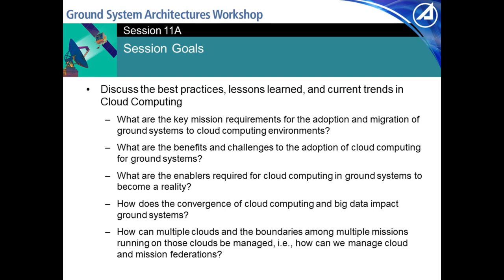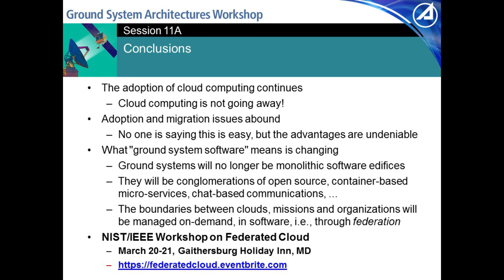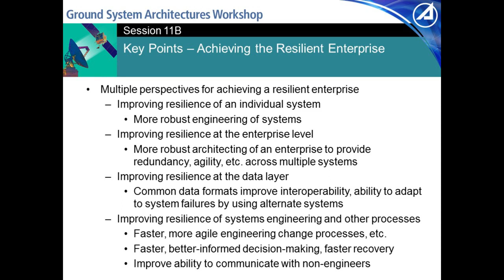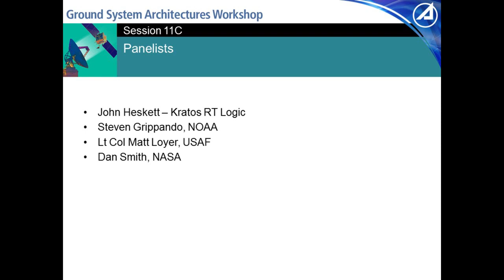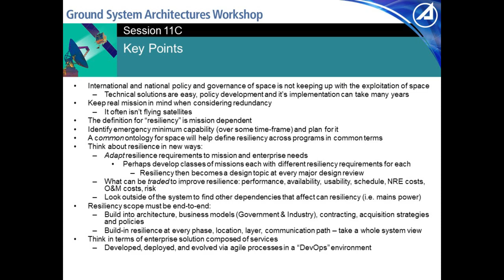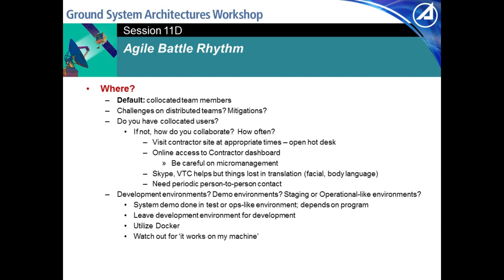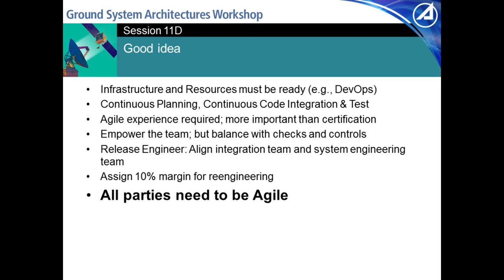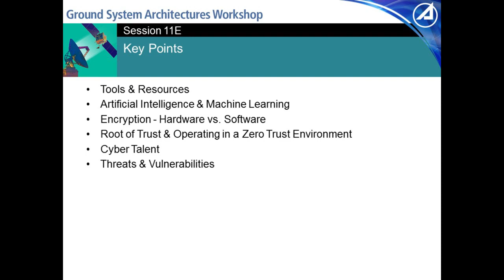GSAW 2018 Summary Session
Summary Session, March 1, 2018 at the Ground System Architectures Workshop (GSAW) 2018.

Outbriefs from the six GSAW Working Group Leads and a summary of the plenary/keynote presentations by Supannika Mobasser, The Aerospace Corporation.